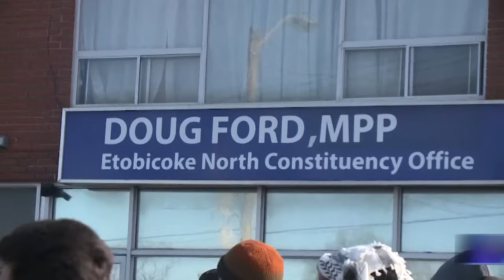Ontario Federation of Labour hosts rally outside Ford’s Etobicoke office over keffiyeh ban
The Ontario Federation of Labour (OFL) hosted an “emergency rally” outside of Doug Ford’s constituency office in Etobicoke on Friday evening to protest the keffiyeh ban in the Ontario legislature.

The federation says they urge Ford along with Conservative MPPs to take action and reverse the ban, which Speaker Ted Arnott introduced earlier last week.

Arnott says he believes the keffiyeh is being worn to make a political statement, and there is no place for that in the Ontario Legislative Assembly.

A keffiyeh is a checkered scarf that has come to symbolize solidarity with Palestinians amid the Israel-Hamas war.

OFL President Laura Walton says it’s simply unconscionable to target a cultural community like this.

“As labour leaders, we won’t stand for it. If Ford won’t end this racist ban, we’ll defy it,” Walton says.

On Thursday, Hamilton’s independent MPP Sarah Jama was asked to leave the Ontario legislature for defying the keffiyeh ban.

And now, questions loom on how the speaker will respond if the ban continues to be ignored.

Jama shared on post on her X account indicating that she would be in attendance at the rally in Etobicoke on Friday.

“We have been wearing it for the past 100, 200 years. We’re not going to stop now because a politician does not like it,” said Ahmad Gained the OFL Secritary-Treasurer.

Protestors say they protested outside Priemire Ford’s office to give him a direct message that he needs to speak with his caucus and overturn the motion and allow the keffiyeh to be worn.

Leader of the official opposition Marit Stiles released a video message on Friday, saying the NDP are giving the Ford Government until May 6 to call off the ban or her party will defy it.

Protestors with the Federation of labour say Ford has the power to do more.

“If you wanna say that you think it’s bad idea then you have the ability, like every Premier does to instruct your caucus and make sure this ends today.”